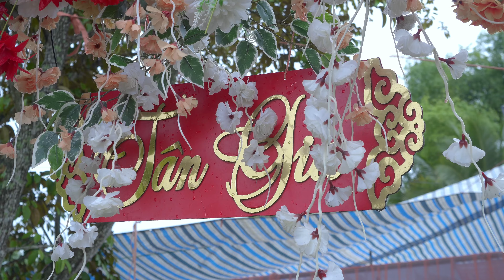Mừng tân gia gia đình ông bà Thông, Bản Món, Thanh Luông, Điện Biên